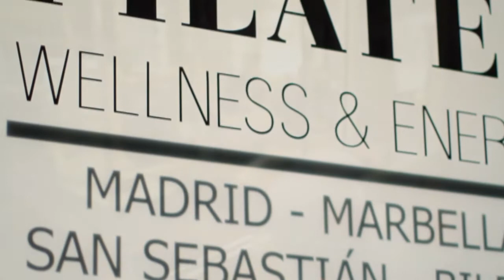Pilates Wellness & Energy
Una producción de lópez-Li Films